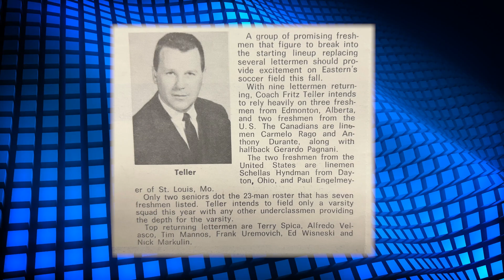EIU 1969 Mens Soccer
Follow EIU Panthers